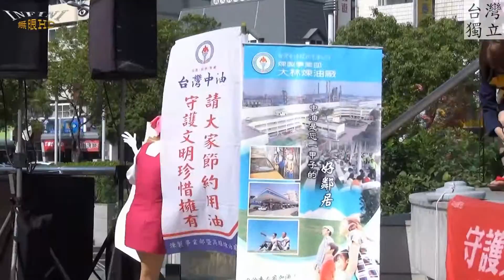鼠男貓女鬼太郎(1080p)@BEST 群英傳 Cosplay 大賽[無限HD] 🏆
本影片未開營利 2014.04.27 高雄漢神巨蛋
[無限HD:台灣第一的攝影師 & 流量第一的Youtube頻道 ,